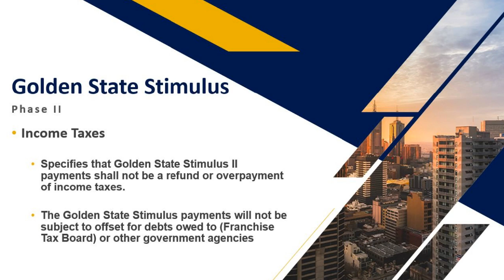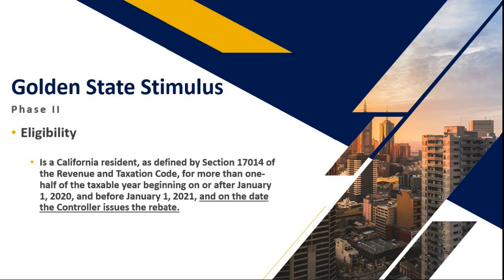Golden State Stimulus Update, $600 Stimulus Payments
Update on the status of the Golden State Stimulus bill that was passed
still awaiting the Governors signature.